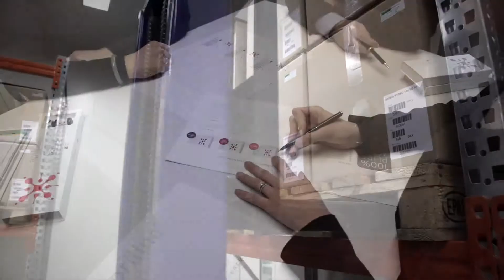Suisselle Laboratories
Welcome to Suisselle laboratories’ backstage!

Created with a vision of upholding beauty, science and innovation, Suisselle is driven by cutting edge technologies and the quest for perfection. Product effectiveness, technology, safety and overall quality are all crucial elements to its success.

Apriline® product range is designed with the patients’ safety and skin health in mind and made in accordance with the highest quality standards of cosmetics and medical device manufacturing.